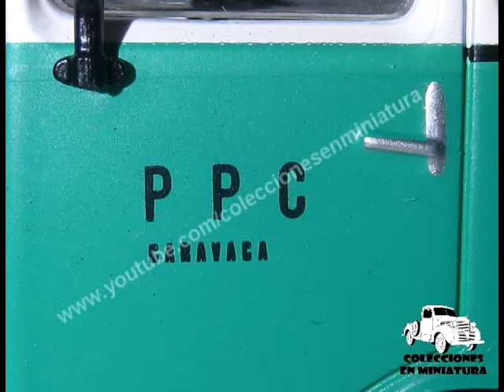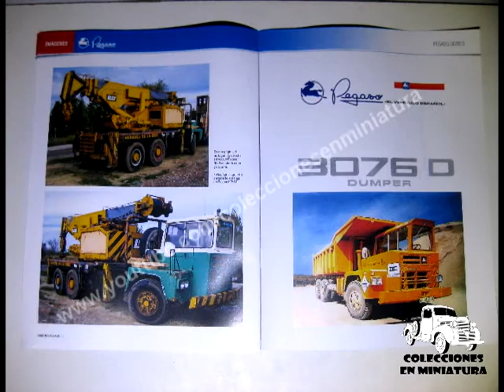Pegaso 3076D gruas los pañeros - Nº 52 Camiones Pegaso - Salvat - 1/43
Español.

-Miniatura:  Pegaso 3076D "Gruas Los Pañeros"
-Colección:  Camiones Pegaso
-Entrega Nº:52 (sacada en España el 30/9/2020, recibida el 3/2/2021 con suscripcion premium)
-Fabricante: Altaya / IXO
-Escala: 1/43

-Nº16 Pegaso 1066 Cabezón - Casintra: Próximamente

-Nº52: 3076D grua Los Peñeros
30/9

-Nº53: Troner competición
6/10

-Nº54: 3055 lanzacohetes Teruel
22/10

-Nº55: Pegaso 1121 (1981) Donuts
3/11

-Nº56: Pegaso Tecno 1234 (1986) Transportes MACAYA
17/11

-Nº57: Pegaso 1010 DCI Bomberos
22/12

-Nº58: Pegaso 1121 "coren"
5/1
-Nº59: Pegaso z-404 Seida EMT
2/2
-Nº60: Pegaso Solo 500
16/2

Especiales.

English.

-Miniature:  Pegaso 3076D "Gruas Los Pañeros"
-Collection: Pegaso Trucks
-Delivery No.: 52 (in Spain)
-Manufacturer: Altaya / IXO
-Scale: 1/43

Français.

Veuillez soutenir la chaîne en vous abonnant, merci.

-Collection: camions Pegaso
-N ° de livraison: 52 (en Espagne)
-Fabricant: Altaya / IXO
-Échelle: 1/43